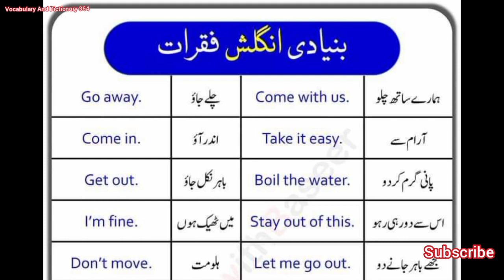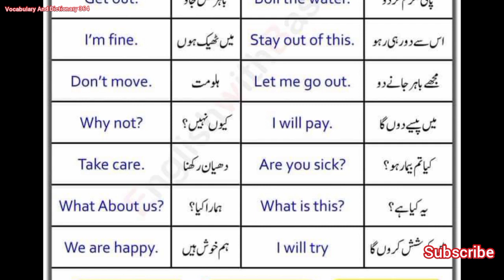Basic English sentences | spoken english sentences | daily uses english sentences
basic english sentences for kids
basic english sentence structure
basic english sentences pdf
basic english sentences used in daily life
basic english sentences for child
basic english sentences for interview
basic english sentence structure exercises
basic english sentences with urdu meaning
basic english sentences used in classroom
basic english sentences with tamil meaning
basic english sentences with hindi
simple sentence english and hindi
learn english about sentence
basic common english sentences
simple basic english sentences
basic english sentence construction
basic english communication sentences
basic english sentences for class 1
simple english conversation sentences
simple english sentence for class 1
simple english sentence for class 2
simple english sentences for class 5
simple english sentences for class 3
simple english sentences for class 4
basic english sentence daily use
english simple sentence definition
simple english sentences for daily use with hindi
learn english sentences used daily life
basic english sentences used in daily life with hindi
simple english sentences for daily use with marathi
simple english sentences for daily use in tamil
simple english sentences for daily use with urdu
simple english sentences for daily use in school
basic english sentence for beginners
basic english sentence formation
basic english sentence for class 1
basic english sentence for grade 1
basic english sentences for beginners pdf
basic english sentences for students
basic english sentences for conversation
basic english sentences for speaking
learn english sentence formation
basic english for sentence
simple english sentences for beginners